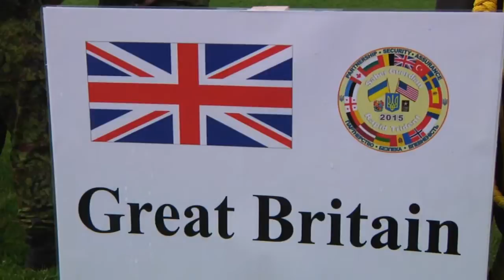Rapid Trident 2015 Opening Ceremony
Opening ceremony from Rapid Trident 2015 at the International Peacekeeping and Security Center July 20, 2015. Rapid Trident is a long-standing U.S. Army Europe-led cooperative training exercise focused on peacekeeping and stability operations. More than 1,800 personnel from 18 different nations are participating in the exercise.